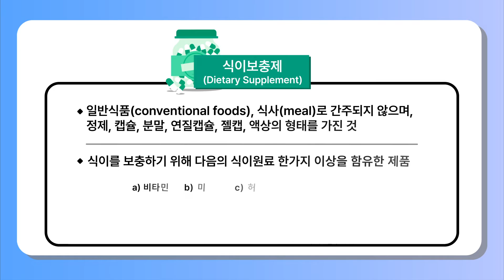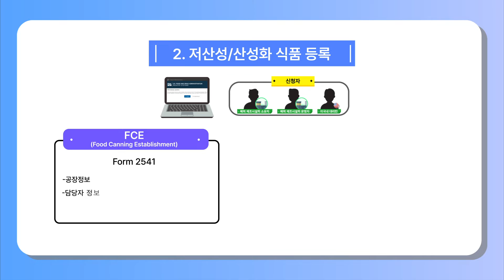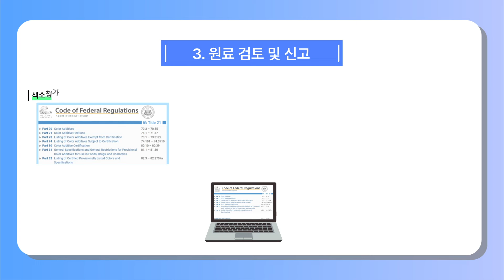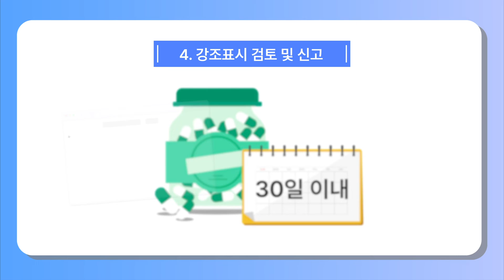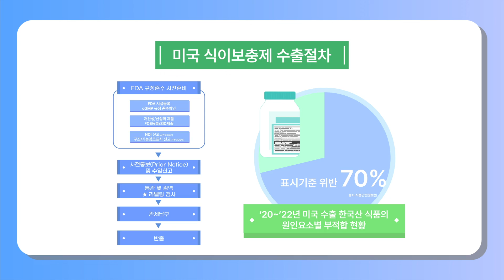[정책브리핑] vol.19.건강기능식품 제외국 수출가이드 요약 Part.1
✅미국 건강기능식품 개요
✅미국 건강기능식품 주요 규정
✅미국 건강기능식품 주요 규정 개정사항
✅미국 건강기능식품 수출절차